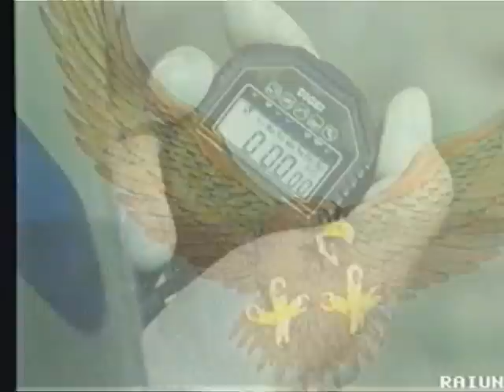rally giuliano gemma parte bloccata